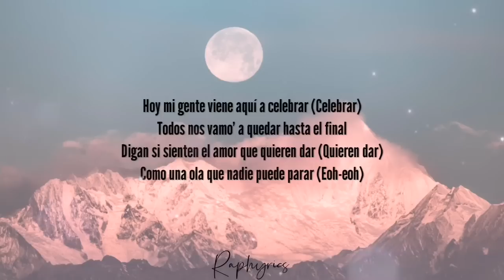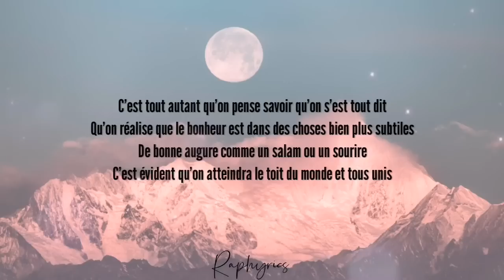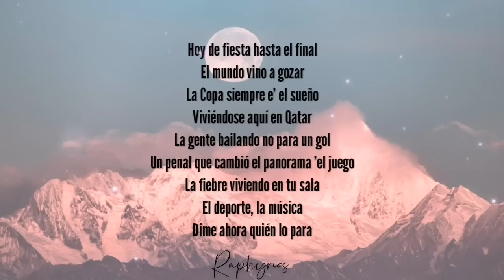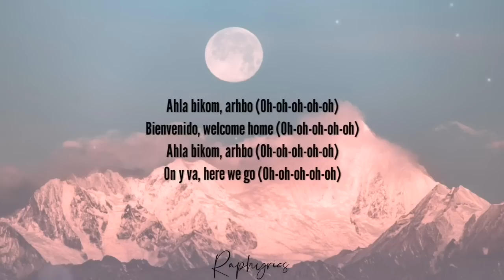Gims ft. Ozuna - Arhbo (Paroles/Lyrics/Letras) World cup 2022 football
The Lyrics of the Song Arhbo by Gims and Ozuna for the World Cup 2022

Lyrics :

Hoy mi gente viene aquí a celebrar (Celebrar)
Todos nos vamo' a quedar hasta el final
Digan si sienten el amor que quieren dar (Quieren dar)
Como una ola que nadie puede parar (Eoh-eoh)

[Refrain: Gims & Ozuna]
Tonight
La-da-di-la-da-da
East to west, high and low
Up and down
Tonight (Tonight)
La-da-di-la-da-da (La-da-di-la-da-da)

[Pre-Chorus: Gims & Ozuna]
Ahla bikom, arhbo (Oh-oh-oh-oh-oh)
Bienvenido, welcome home (Oh-oh-oh-oh-oh)
On y va, here we go (Oh-oh-oh-oh-oh)

[Verse 2: Gims]
C'est tout autant qu'on pense savoir qu'on s'est tout dit
Qu'on réalise que le bonheur est dans des choses bien plus subtiles
De bonne augure comme un salam ou un sourire
C'est évident qu'on atteindra le toit du monde et tous unis

[Refrain: Gims & Ozuna]

[Pre-Chorus: Gims & Ozuna]

Hoy de fiesta hasta el final
El mundo vino a gozar
La Copa siempre e' el sueño
Viviéndose aquí en Qatar
La gente bailando no para un gol
Un penal que cambió el panorama 'el juego
La fiebre viviendo en tu sala
El deporte, la música
Dime ahora quién lo para

[Bridge: Gims]
Garde un souvenir de moi, j'ai fait des kilomètres
Les yeux plein d'étoiles avec la main sur le cœur

[Pre-Chorus: Gims & Ozuna]